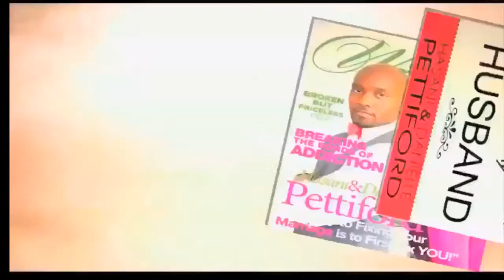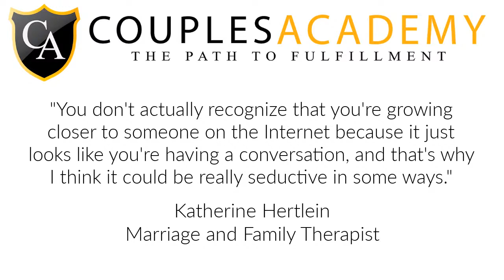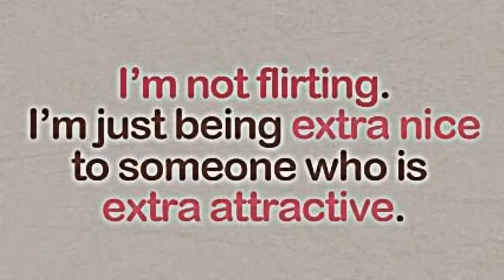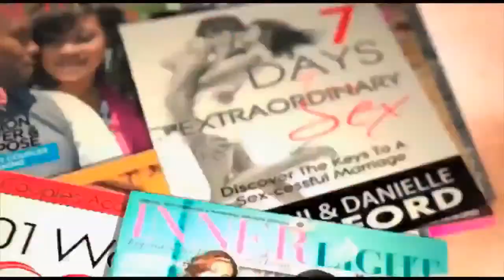The Dangers of Flirting While Married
Are You In Crisis? Are You Considering Divorce? Have You Experienced An Affair? We Are Here To Help!